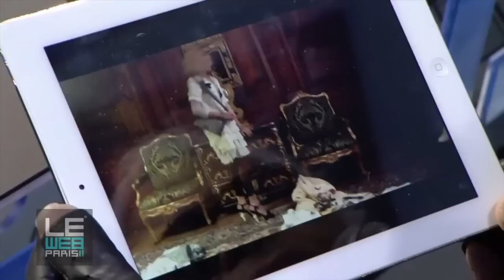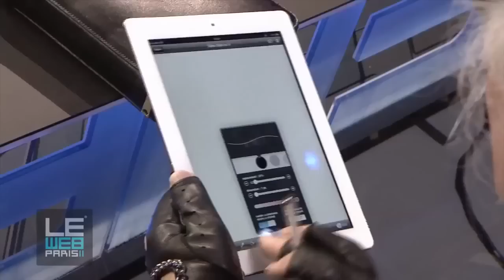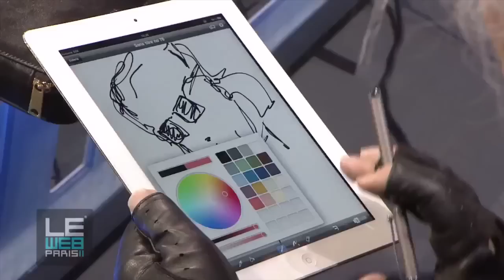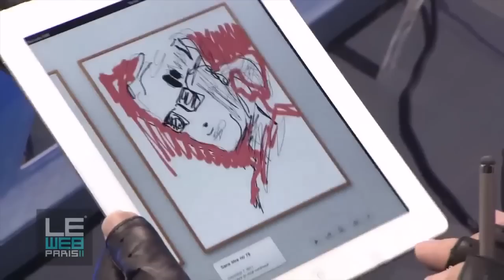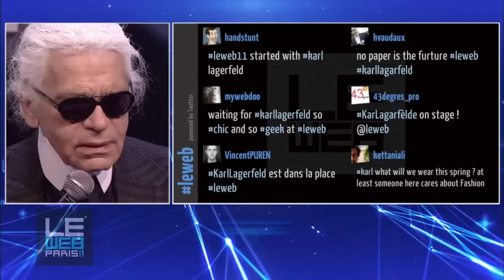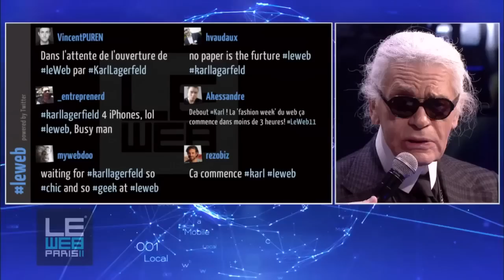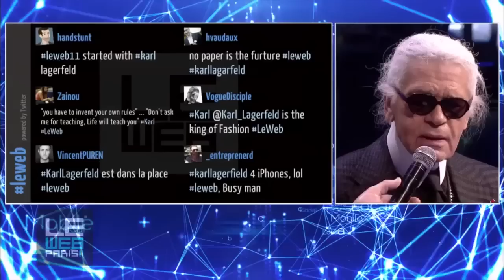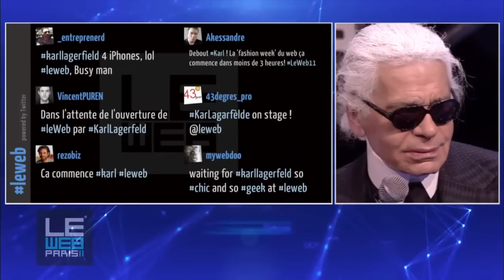LeWeb 2011 Karl Lagerfeld, Natalie Massenet & Loic Le Meur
Karl Lagerfeld shared a sketch of Steve Jobs that he had done that morning on his iPad, as well as a video announcing his new online collection. The collection that will be available on Natalie Massenet's online fashion boutique, Net-a-Porter.